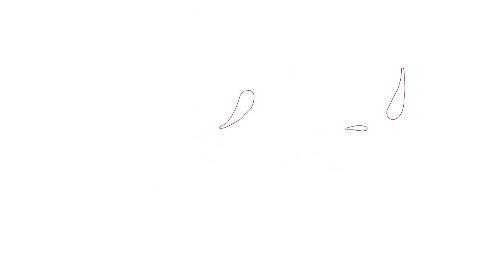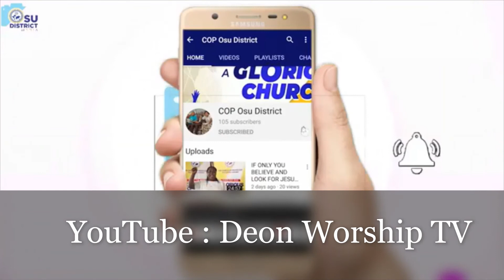Hot Pentecostal Praise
It has been uploaded for the simple reason that I have a deep appreciation of this work of art, and I hope that those who love this kind of music will enjoy it too.